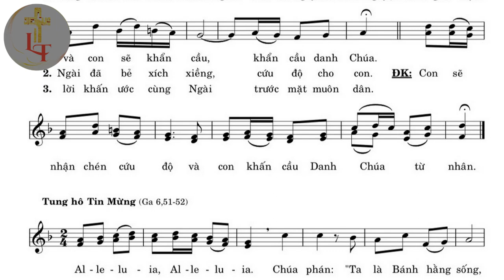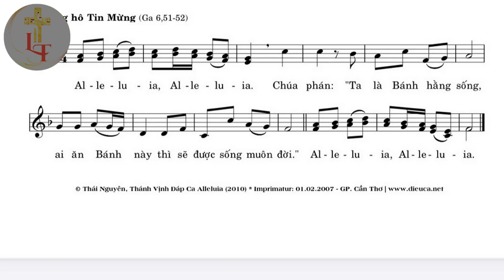Bè 2 - THÁNH VỊNH 115 & ALLELUIA - MMTC - Tác giả: Lm Thái Nguyên - Trình bày: Long Triều